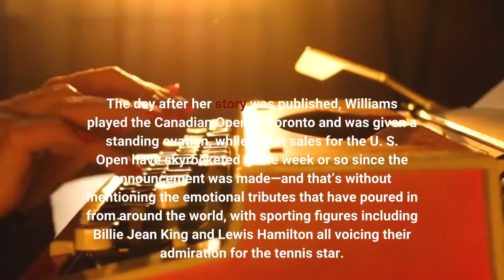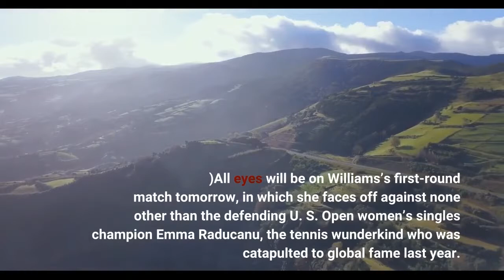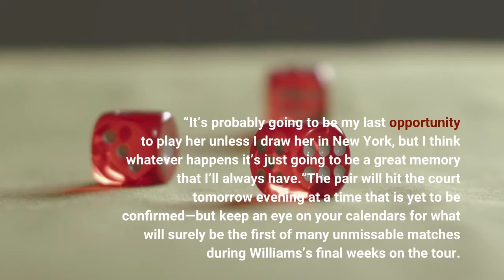What to Expect From Serena Williams and Emma Raducanu’s Face Off in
Since Serena Williams’s announcement in Vogue’s September issue that she will be stepping back from professional tennis imminently—which many understood to mean that this year’s U. S. Open would be her last—the world has been watching the 40-year-old tennis legend’s every move more closely than ever. The day after her story was published, Williams played the Canadian Open in Toronto and was given a standing ovation, while ticket sales for the U. S. Open have skyrocketed in the week or so since the announcement was made—and that’s without mentioning the emotional tributes that have poured in from around the world, with sporting figures including Billie Jean King and Lewis Hamilton all voicing their admiration for the tennis star. But before she steps onto the court at Arthur Ashe Stadium for what may well be the final time, Williams has one final tournament to complete: the Cincinnati Masters, also known as the Western & Southern Open, which kicked off earlier today at the Lindner Family Tennis Center in Mason, Ohio. (Williams has won the women’s singles title at the competition twice, defeating Ana Ivanovic in 2014 and Simona Halep in 2015.)All eyes will be on Williams’s first-round match tomorrow, in which she faces off against none other than the defending U. S. Open women’s singles champion Emma Raducanu, the tennis wunderkind who was catapulted to global fame last year. (Taking home the trophy at 18, Raducanu was just one year older than Williams was when she won her first Grand Slam title at the U. S. Open in 1999.) Thanks to this quirk of the draw at Cincinnati, the unseeded Williams and 10th seed Raducanu will go toe-to-toe for the first—and likely the last—time. Being able to play Williams in the purported final weeks of her career is a challenge that Raducanu is evidently thrilled by. “It will be an exciting match, I’m looking forward to it,” she told reporters during a press conference yesterday ahead of the tournament. “It’s probably going to be my last opportunity to play her unless I draw her in New York, but I think whatever happens it’s just going to be a great memory that I’ll always have.”The pair will hit the court tomorrow evening at a time that is yet to be confirmed—but keep an eye on your calendars for what will surely be the first of many unmissable matches during Williams’s final weeks on the tour.